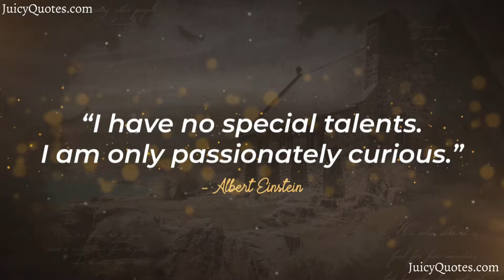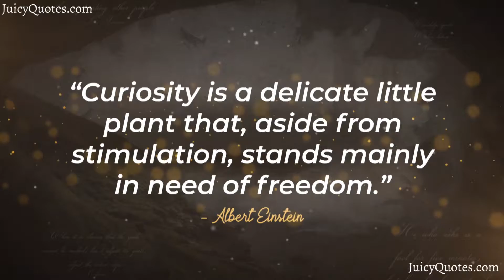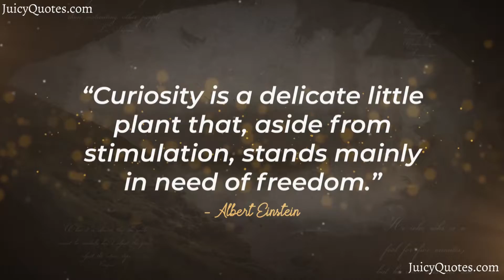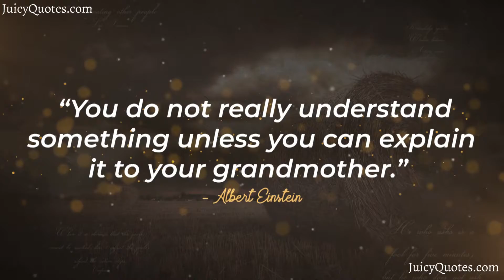Top Albert Einstein Quotes and Sayings 2020 - (For You To Enjoy)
Enjoy these Albert Einstein quotes and sayings video. Feel free to use these quotes and sayings by Albert Einstein for Facebook posts, Instagram stories and WhatsApp Statuses.